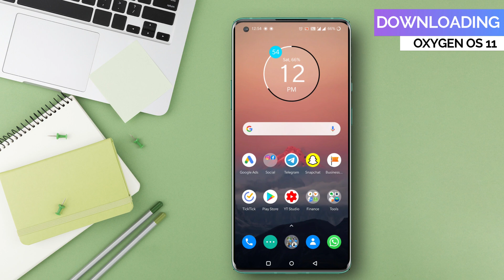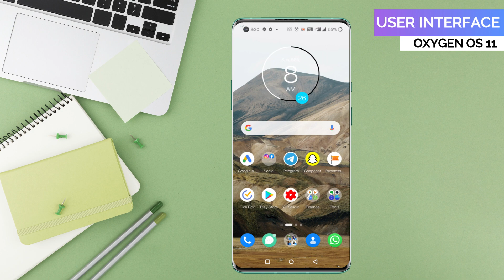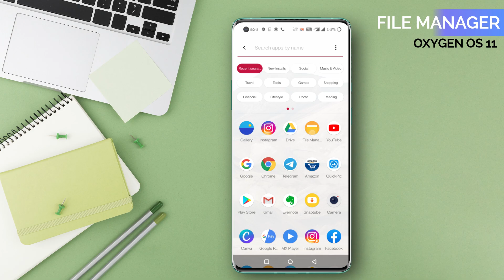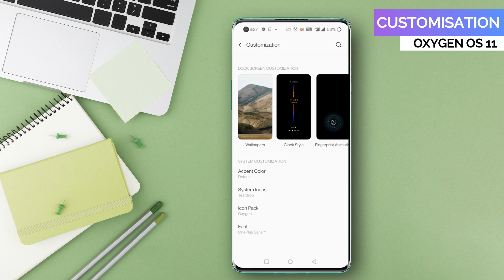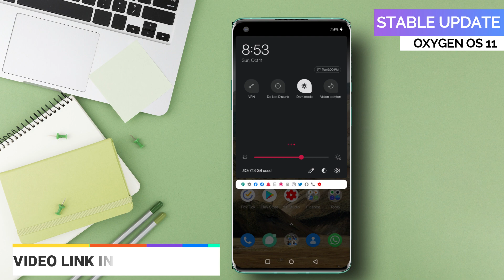Oneplus 8 / 8 Pro Oxygen Os 11 Stable Update In India | Hindi | Android 11 Stable Update in Oneplus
o OnePlus has kicked off the stable release of OxygenOS 11 based on Android 11 for the OnePlus 8 and 8 Pro.
o The stable build includes an always-on display, new visual design, ability to schedule dark mode, new Zen Mode themes, and more.
o OnePlus has mentioned that its older devices will get the Android 11-based update shortly.

AAJAO!